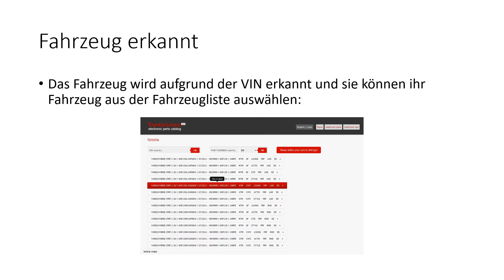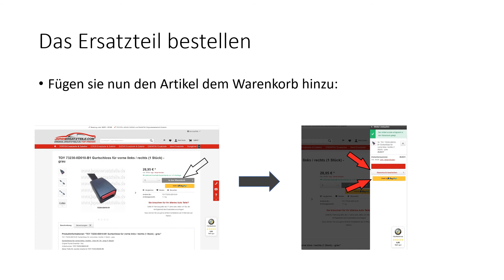Ersatzteil Katalog TOYOTA und LEXUS Japanersatzteile.com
Herzlich willkommen bei Ihrem Japan Parts Dealer Autohaus Jarvers GmbH

Ihr Lieferant für TOYOTA, LEXUS, DAIHATSU und SUZUKI Ersatzteile und Zubehör. Unser Sortiment bietet Ihnen eine große Auswahl an Original Ersatzteilen zu Top-Preisen an!

Hier erfahren Sie wie Sie unseren Ersatzteil Katalog im online-shop bedienen um genau das passende Ersatzteil zu finden und zu bestellen.